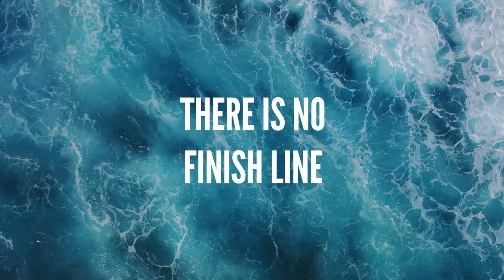Brand Film Awards - Plastic Pictures